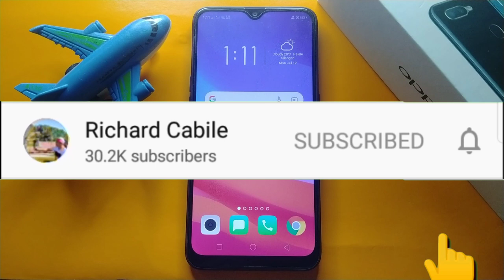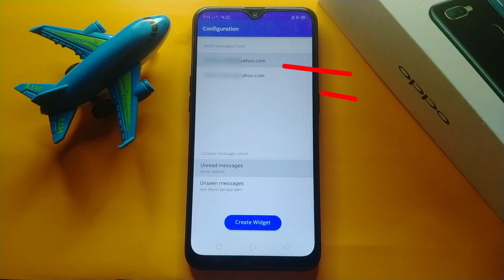How to Add Yahoo Mail Widget "Accounts List" in OPPO A5s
Do you want to add Yahoo Mail Widget "Accounts List" on OPPO A5s.  In this tutorial I will teach you how to Add Yahoo Mail Widget "Accounts List" on OPPO A5s mobile phone.  If you have a multiple yahoo mail, you can use this widget to get in this email.

Thanks...